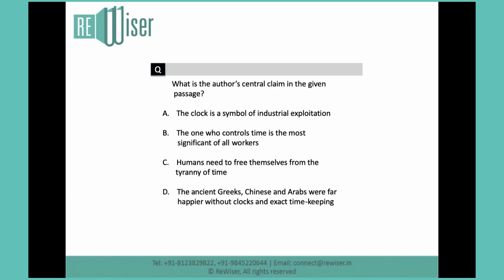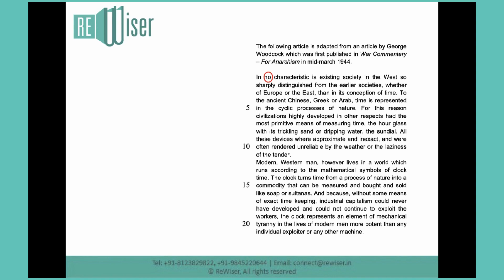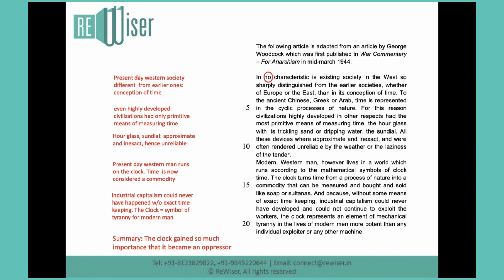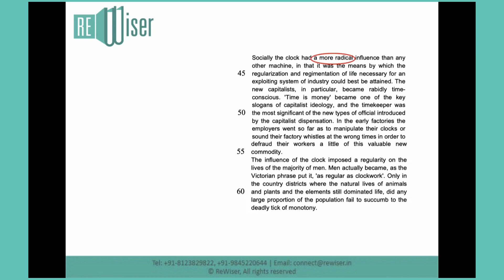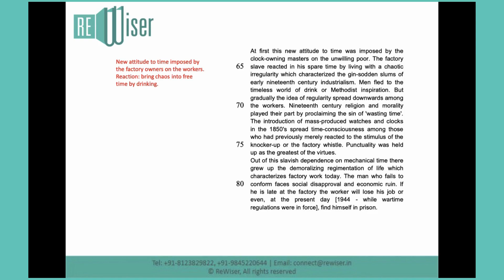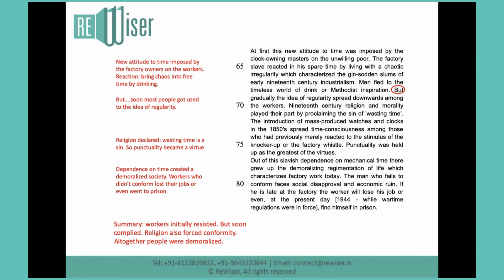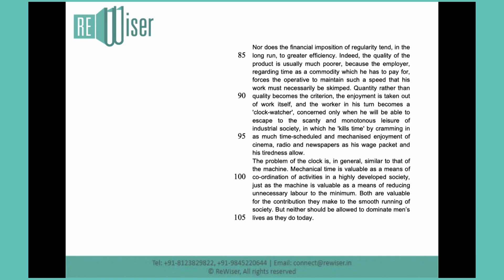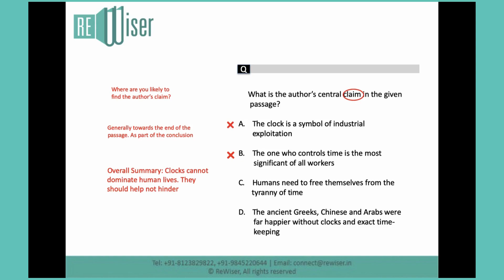SAT Reading: Big Picture Question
About Video:

Skimming Tips!!!

Welcome to the SAT Reading Session: Big Picture Question. We have tried to ease things for you and we hope that you all find it helpful.

Need help with SAT Preparation?

Reach out to Team ReWiser!!!

Know More:-